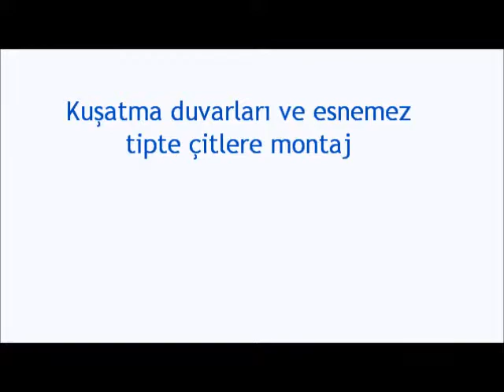DİKENLİ TEL / METAL HALAT ÜZERİNE UYGULANAN ÇEVRESEL KORUMA - Naria Security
Set duvar üzerine uygulanan dikenli tel ve metal halatlar için yanlış alarm vermeyen çevresel tipte bir izinsiz girmeyi önleme sistemi - Naria Security